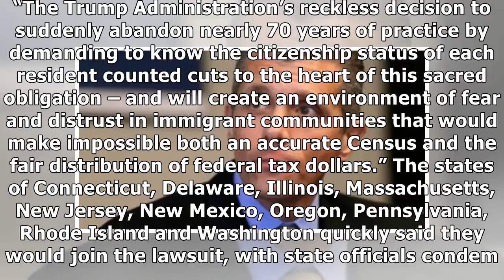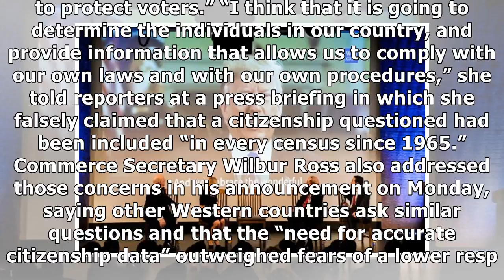24h News - At Least A Dozen States Plan To Sue Over New Census Citizenship Question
24h News - At Least A Dozen States Plan To Sue Over New Census Citizenship Question